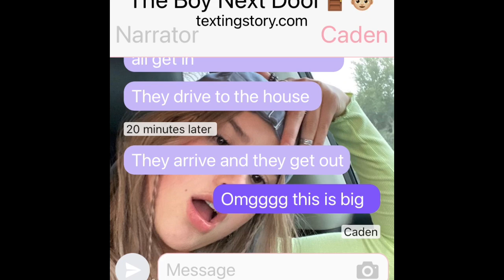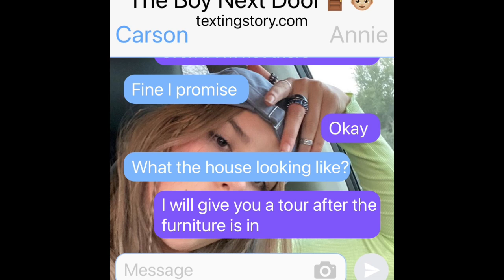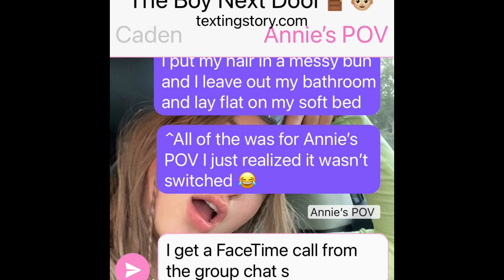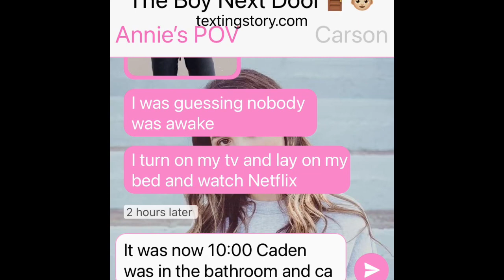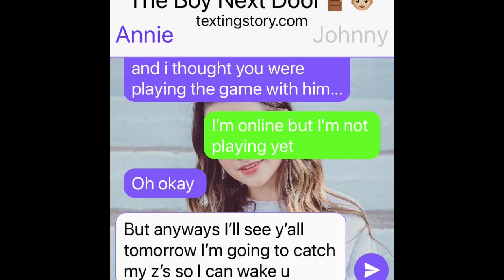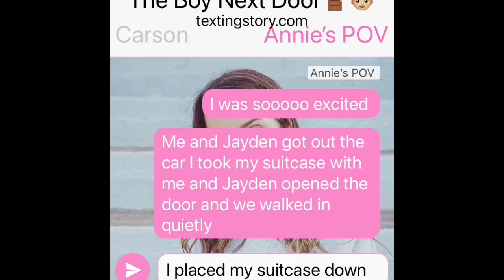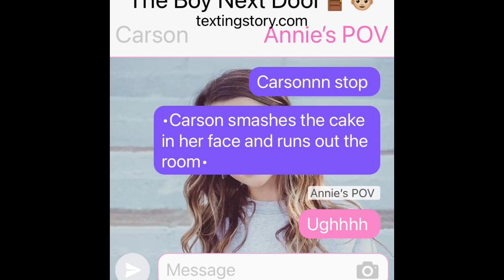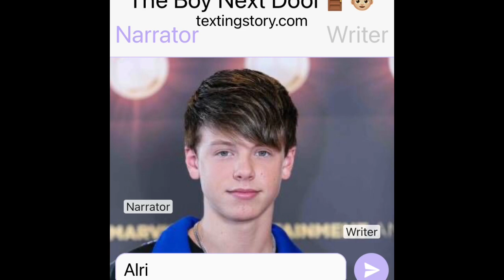S:2 E:2||The Boy Next Door🚪👦🏼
Hopefully y’all enjoyed it!!!🥰